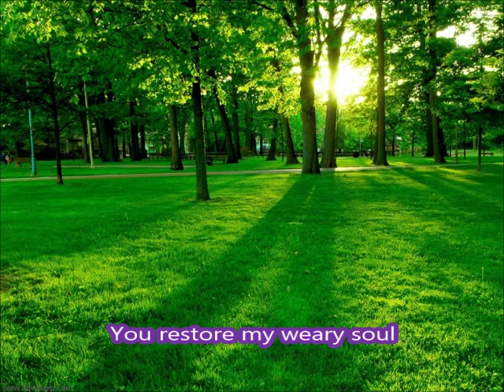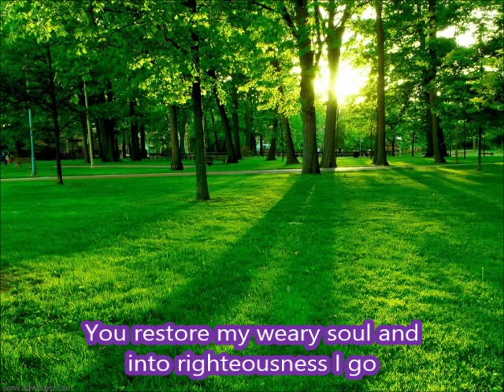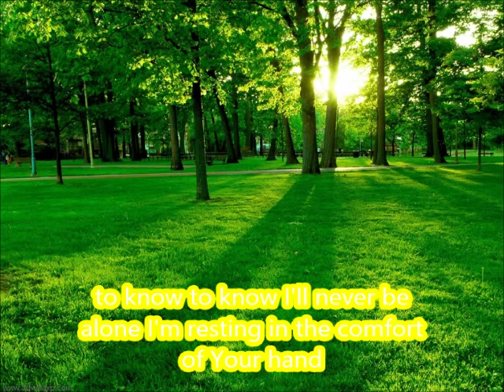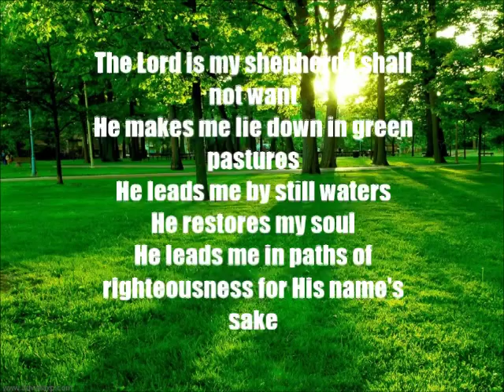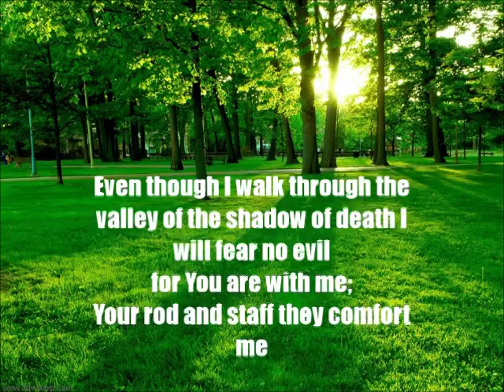Shepherd - Justin Unger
Videos will be uploaded every Saturday for your enjoyment